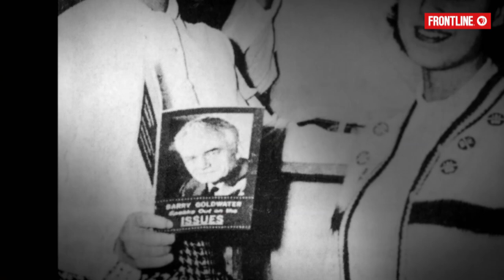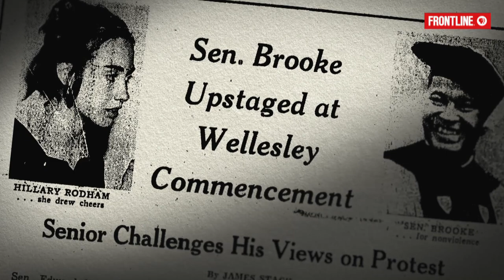Hillary’s Political Education | Choice Moments | FRONTLINE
In 1965, Hillary Rodham arrived at Wellesley College as a conservative Republican, a daughter of the Midwest, and a fan of the Motown group The Supremes.

"Hillary was not in any way shape or form a radical," says friend Robert Reich. But in the tumult of the 1960s that swept across college campuses nationwide, Rodham underwent a political evolution.

"Hillary's Political Education" was drawn from FRONTLINE's reporting for The Choice 2016, filmmaker Michael Kirk and his team's dual biography of Hillary Clinton and Donald Trump. Since 1988, The Choice has brought viewers in-depth, interwoven biographies of the two major-party U.S. presidential candidates.

Watch an encore presentation on Tues., Nov. 7 at 10 p.m. EST/9 p.m. CST on PBS or stream the film anytime

FRONTLINE is made possible by PBS and CPB. Major support is provided by The John D. and Catherine T. MacArthur Foundation. Additional support is provided by the Park Foundation, the John and Helen Glessner Family Trust, the Wyncote Foundation and Jon and Jo Ann Hagler on behalf of the Jon L. Hagler Foundation.